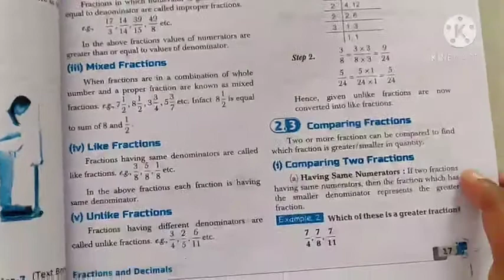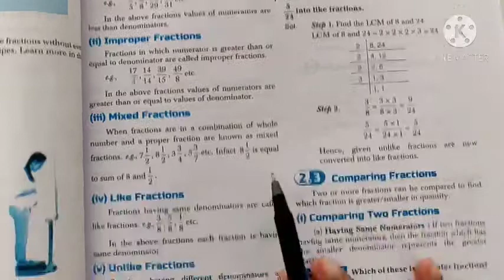Class 7 ( Maths. ) Chapter 2 Example 1,2,3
Raksha maam